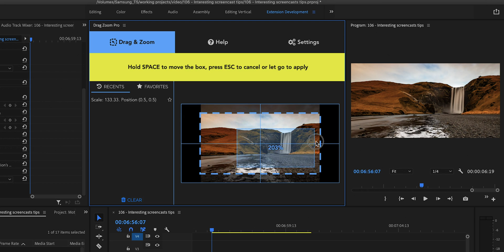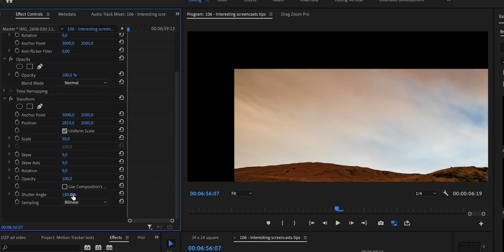Drag Zoom Pro for Adobe Premiere Pro - 1 min DEMO - BEST way to do ZOOMS AND PANS